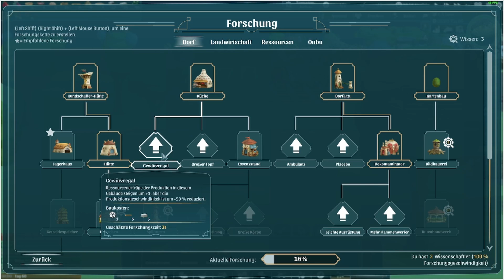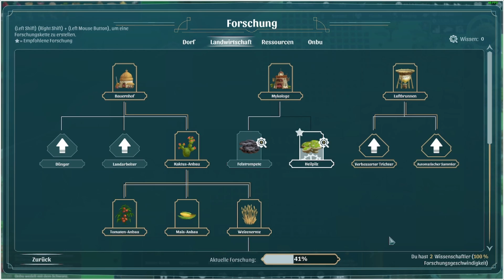The Wandering Village - Ocean Update [Deutsch german Gameplay]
Mysteriöse giftige Sporen verseuchen den Planeten. Eine Gruppe von Überlebenden sucht Schutz auf dem Rücken eines riesigen, wandernden Tieres. Sei ihr Anführer, baue ihre Siedlung und lebe in einer symbiotischen Beziehung mit der Kreatur, um in der feindlichen, aber wunderschönen Welt zu überleben.

Titel: The Wandering Village
Genre: Indie, Simulationen, Strategie, Early Access
Entwickler: Stray Fawn Studio
Publisher: Stray Fawn Studio